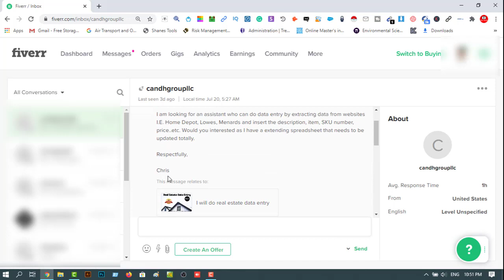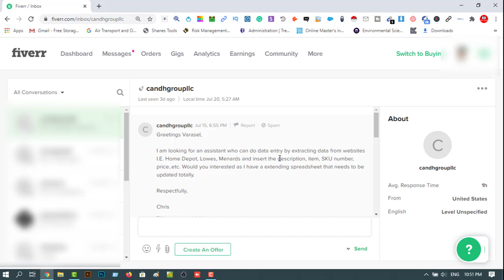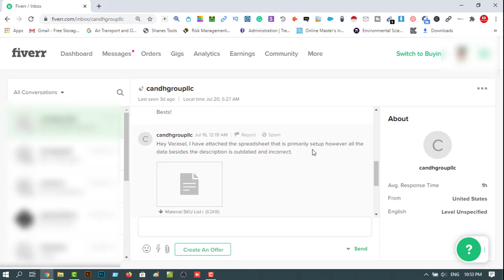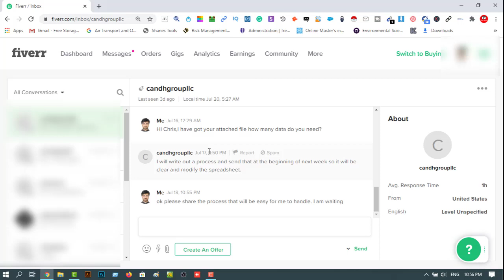How To Get Quick Order On Fiverr? & How To Deal With Clients? | Rh Tech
In this video, I am going to show, How Get Quick Order On Fiverr? & How To Deal With Clients? | Rh Tech